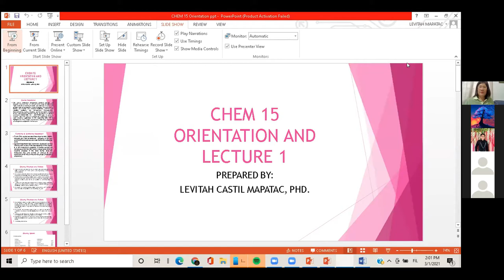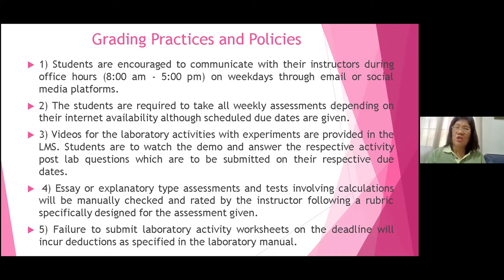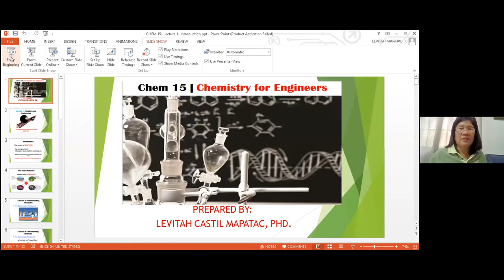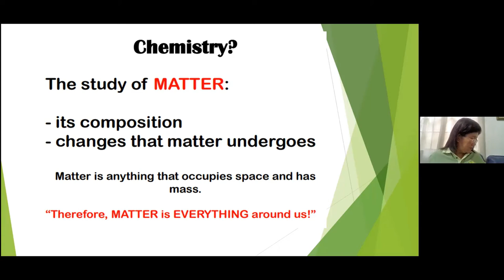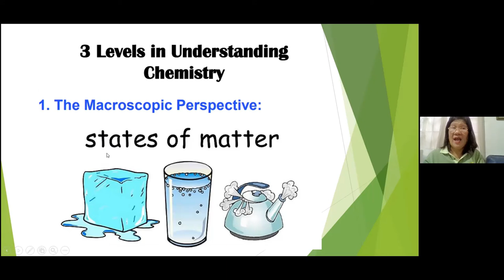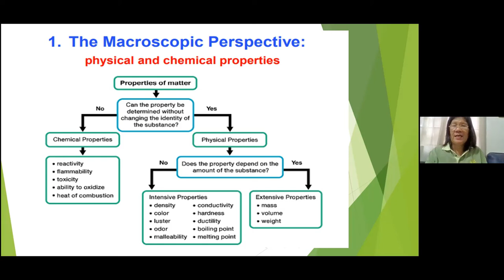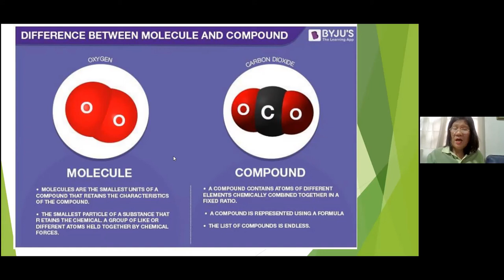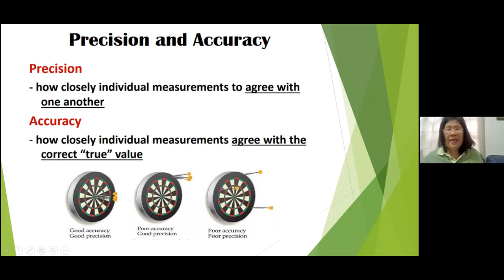Lecture 1: Chemistry and Engineering by Prof. Levitah C. Mapatac, PhD